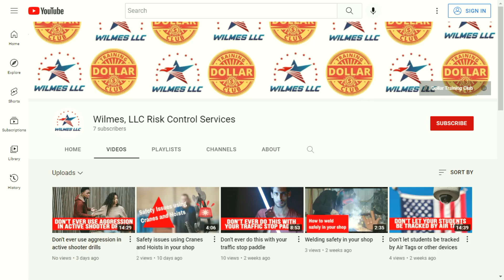You don't have to have a safety committee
Welcome to the Wilmes, LLC YouTube channel. I'm Steven C. Wilmes, CEO of Wilmes, LLC, specializing in risk management and public safety. Today, we want to challenge a common belief: the idea that you must have a safety committee in your organization. While safety committees have their benefits, it's essential to understand that they're a choice, not a requirement.

In this video, we'll explore:

1. **The Purpose of Safety Committees**: Understanding their role in promoting workplace safety and well-being.

2. **Benefits vs. Challenges**: Weighing the advantages and potential drawbacks of establishing a safety committee.

3. **Alternative Approaches**: Exploring other effective ways to prioritize safety in your organization.

4. **Customized Solutions**: Tailoring safety initiatives to your organization's unique needs and resources.

5. **Legal Requirements**: Clarifying legal obligations related to safety committees in different regions.

6. **Creating a Culture of Safety**: Emphasizing the importance of fostering a culture of safety regardless of committee presence.

While safety committees can be valuable, they may not be suitable for every organization. By watching this video, you'll gain insights into how to make an informed decision regarding the need for a safety committee in your specific context.

We're committed to helping you create safer environments and promote safety awareness.

We're here to support you in making informed decisions that prioritize safety and well-being.

Thank you for joining us in this discussion on safety committees. Remember, you have choices when it comes to safety, and we're here to help you navigate them effectively.